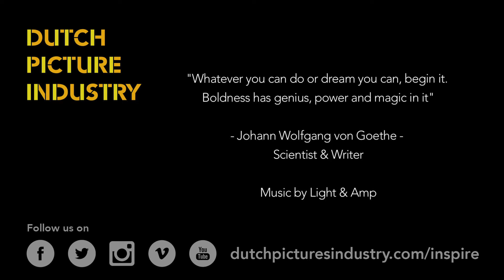INSPIRE 17 Innovation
Whatever you can do, or dream you can, begin it.  Boldness has genius, power and magic in it. –Johann Wolfgang von Goethe